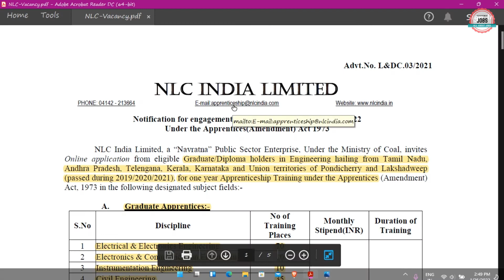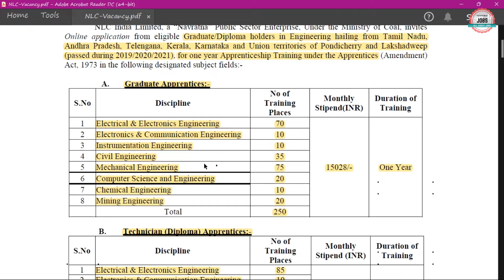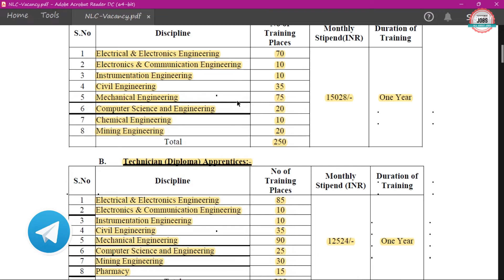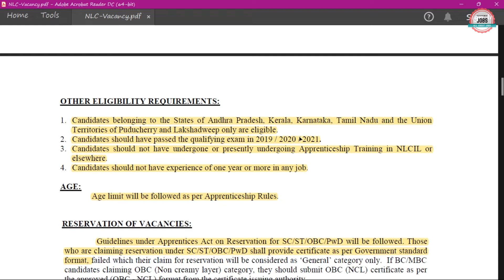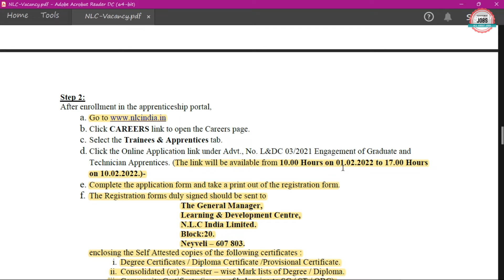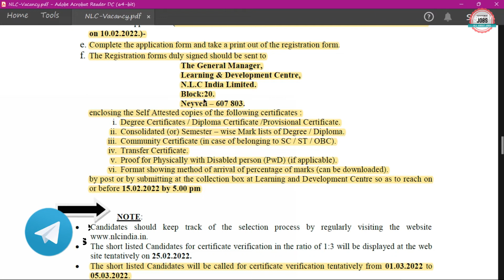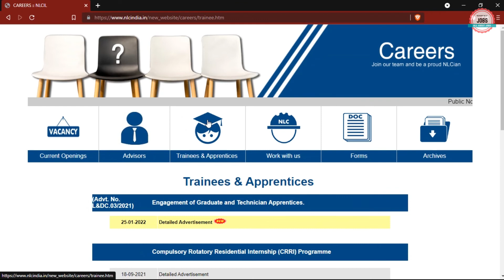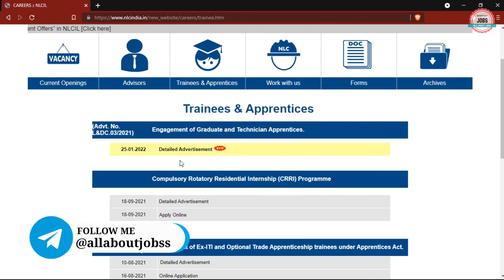NLC INDIA RECRUITMENT 2022 | NLC INDIA APPRENTICE RECRUITMENT 2022 | NLC INDIA APPRENTICESHIP 2022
NLC India Limited has Inviting Online Application Form for the Apprentice Recruitment of Diploma and B.E/B.Tech. Those candidates are interested in the following process of NLC India Apprentice Recruitment 2022 & complete the required eligibility criteria can watch the full video and Apply Online for NLC India Apprentice Vacancy 2022